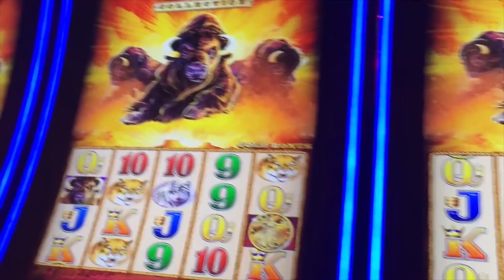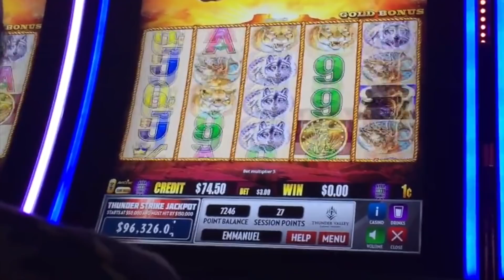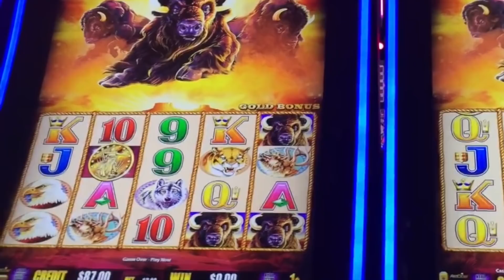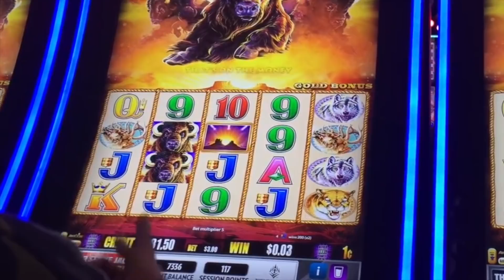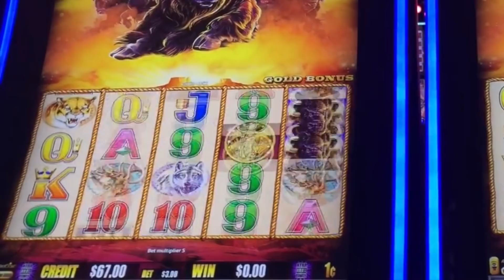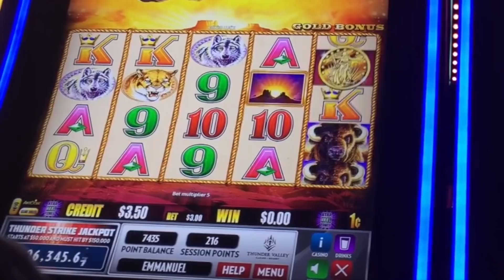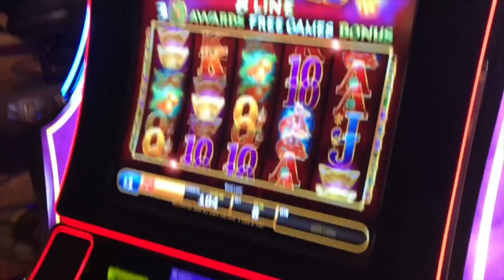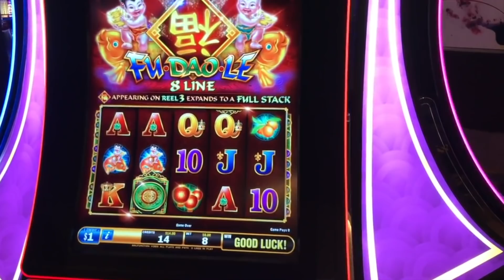SLOT MACHINE PLAY ON BUFFALO GOLD & HIGH LIMIT FU DAO LE | NorCal Slot Guy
Buffalo Gold 1c machine at 300 credits at Thunder Valley Casino in Placerville, California.
Fu Dao Le $1 machine at 8 credits at Graton Casino High Limit Room in Rohnert Park, California.

Got to hang out with my brother & one of my VERY first subscribers, Ronnie D @ Graton Casino in the High Limit slot machine room!!
Hope you enjoy the slot video!

I usually post on my Instagram previews of my slot machine wins, sometimes weeks before the slot machine video comes out on youtube.

If you want to send any letters or postcards:
43456 Ellsworth St. #3077

NorCal is constantly chasing to win the huge jackpots and hand pays. NorCal Slot Guy and NorCal Slot Mama play slot machines all over Northern California and have proven to win huge jackpots without having to bet at most $20/pull. We even have hand pays/jackpot wins just betting as low at $1.50/$1.80 showcased on this slot machine channel. Let us know your favorite slot machine wins and your biggest jackpots/hand pays! GOOD LUCK & BE WELL :)

The purpose of this channel is not to advertise or promote gambling but to enjoy the thrill of slot machine wins, jackpots and bonuses!

© All uploads are the intellectual property of NorCal Slot Guy. You do not have permission to publish or re-use any part of them without my written approval.